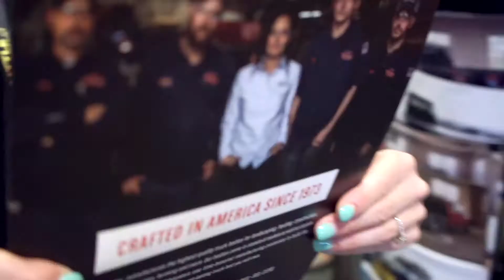NATDA Trailer Show 2021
We enjoyed our time at the 2021 NATDA Trailer Show. Thank you to everyone who visited Wil-Ro, we enjoyed meeting you all!